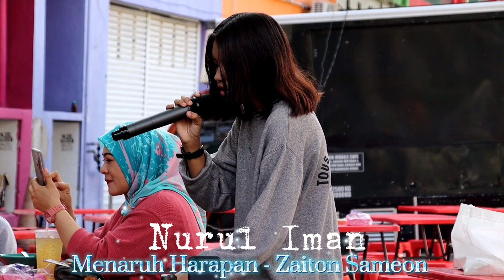Menaruh Harapan - Zaiton Sameon... Nurul Iman